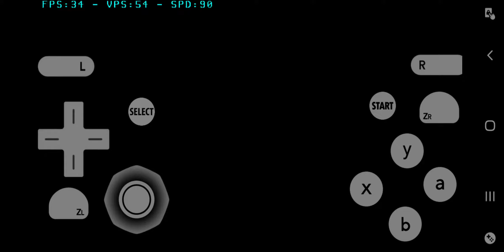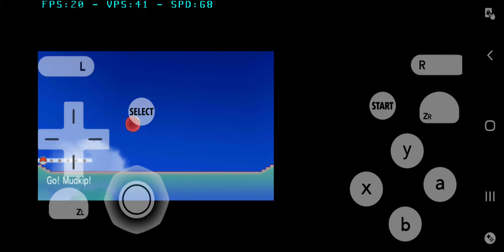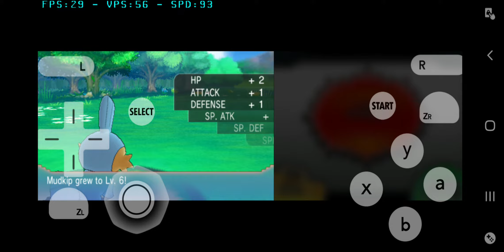Pokemon alpha sapphire - citra 3ds emulator on android - S10+ + download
Hi there and welcome back to another video in which I test pokemon alpha sapphire on the citra mmj which is the unofficial citra 3ds emulator on android using my Samsung galaxy S10+ smartphone with the exynos 9820 chipset.

As you can see in the video performance is ok and has been improved in the last few months- snapdragon users will have a better performance as compared to exynos smartphones.